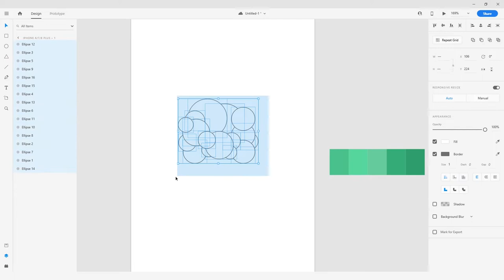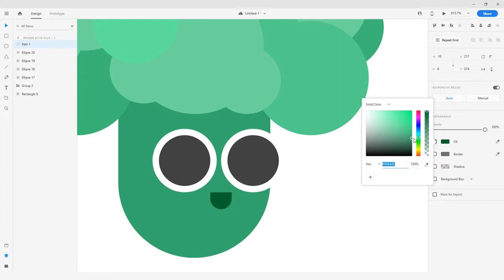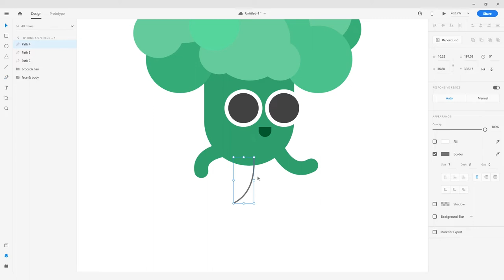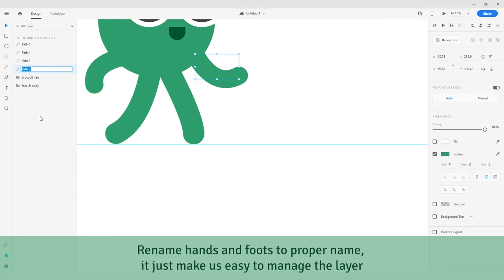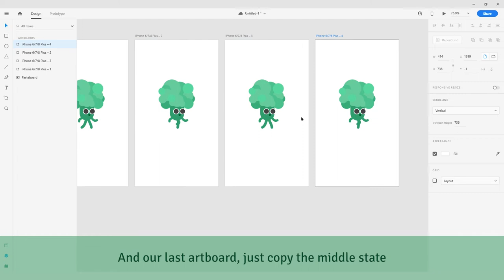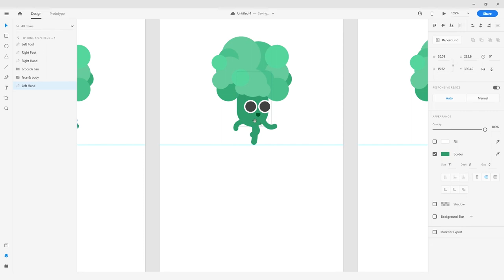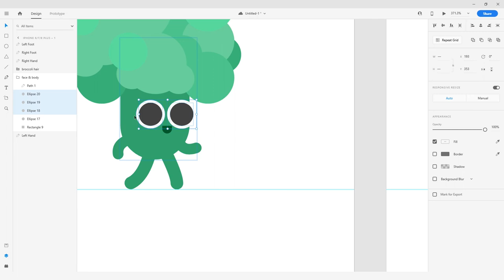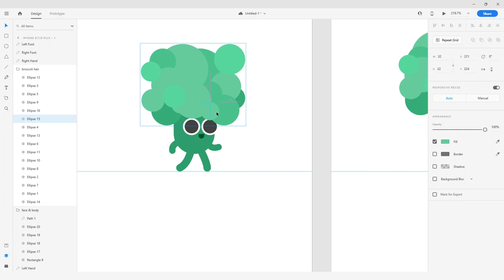Adobe XD Tutorial - Auto Animate | Broccoli Walk Cycle Animation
XD Tips : Drag Up and Down to adjust the numeric Value.